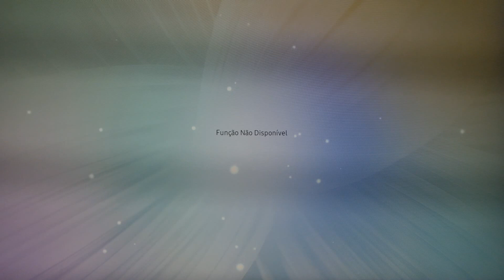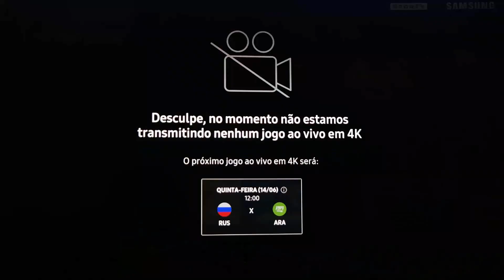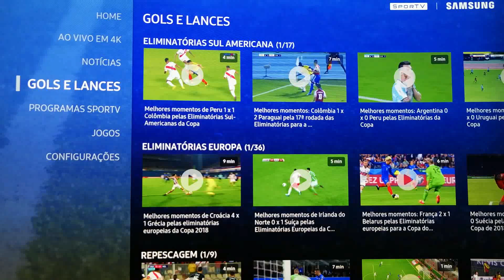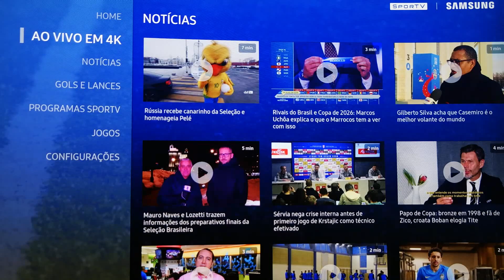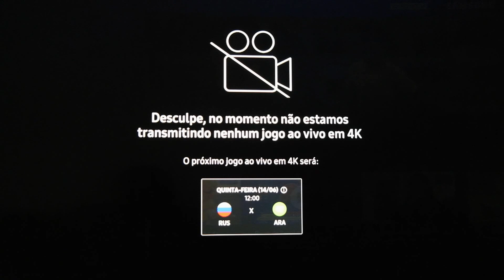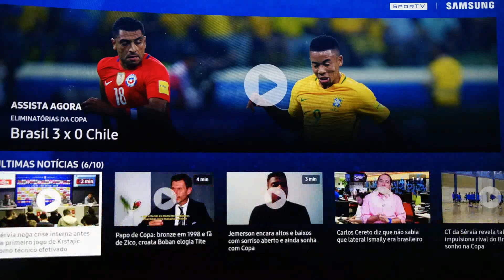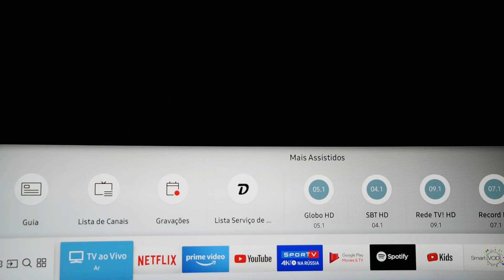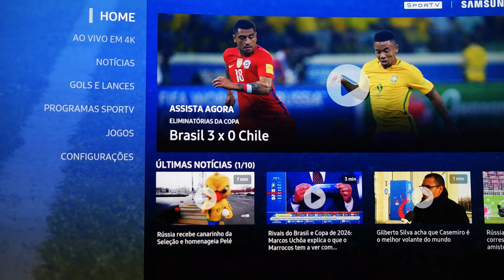SporTV 4K copa da russia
brevia analise do aplicativo samsung 4k copa da russia.